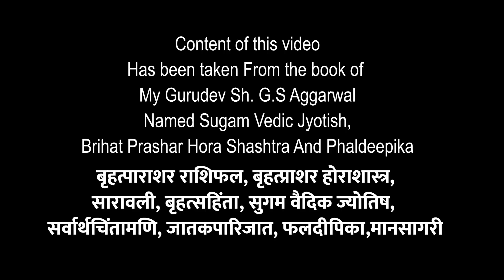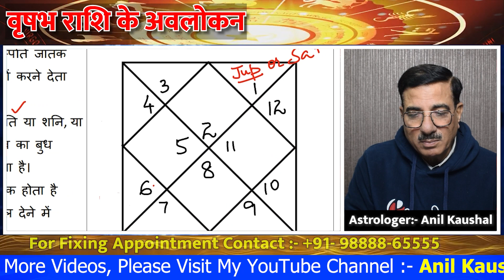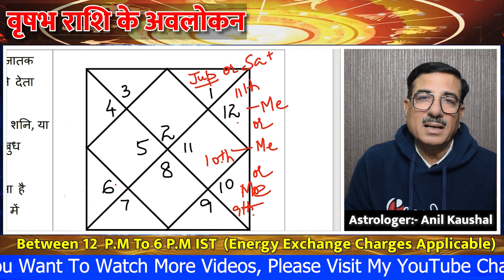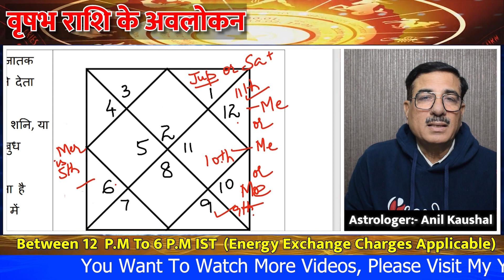Learn Astrology Lesson-14 / जानें वृषभ राशि (Taurus Sign) के अवलोकन (Part-4)ज्योतिष् सीखे सिलसिलेवार